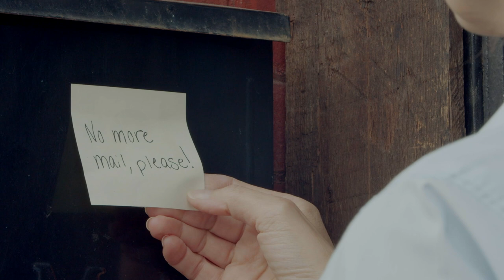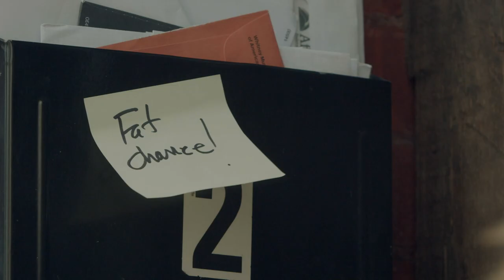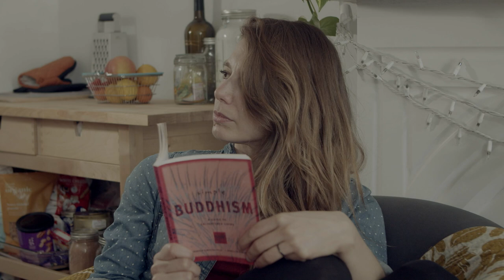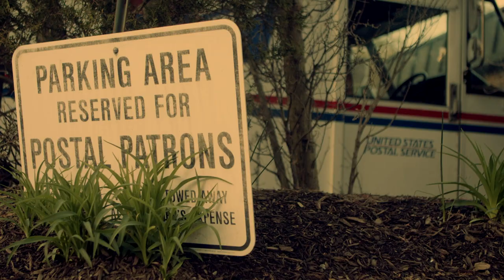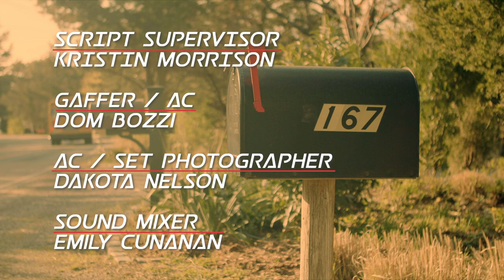Snail Mail Original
Clara is tired of getting mail, but her mail carrier is very dedicated to the job. Let the battle begin.